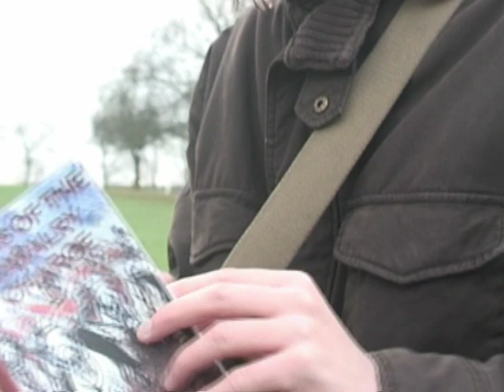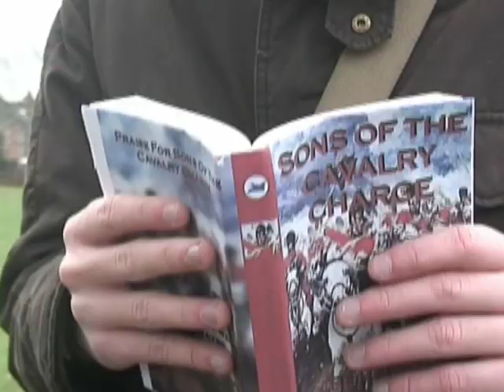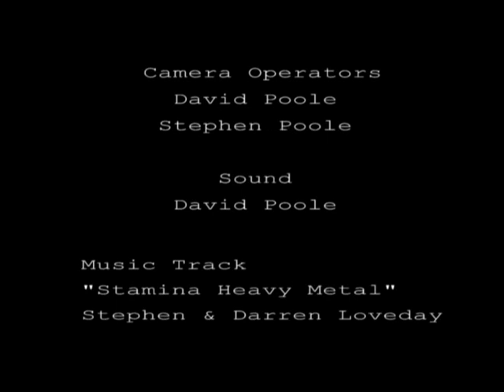Sensitivity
A man's attempts to read his new book are thwarted by the noise of others...